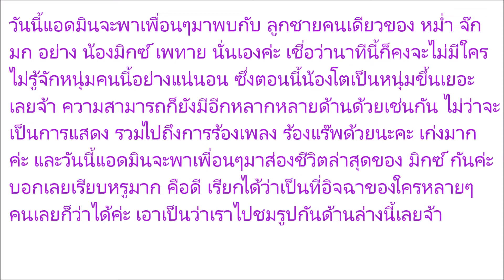เปิดภาพชีวิตล่าสุด “น้องมิกซ์” ลูกชายตลกชื่อดัง